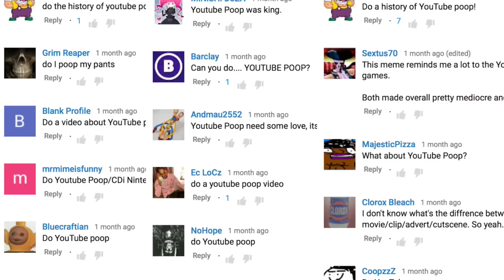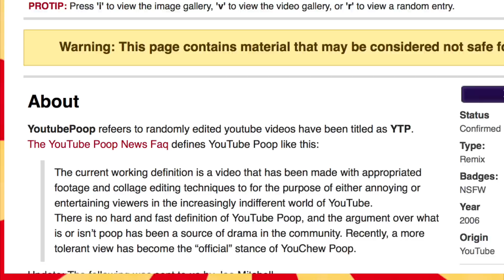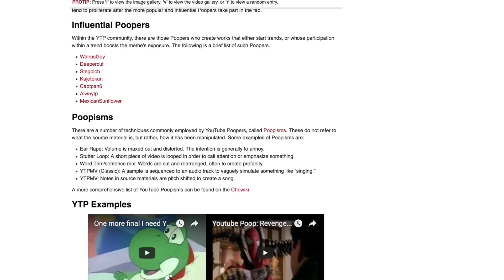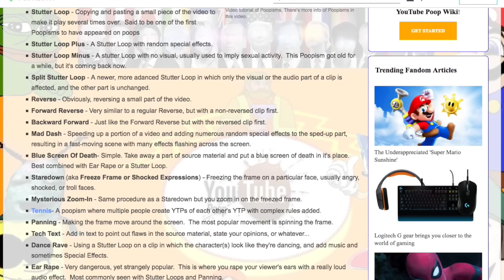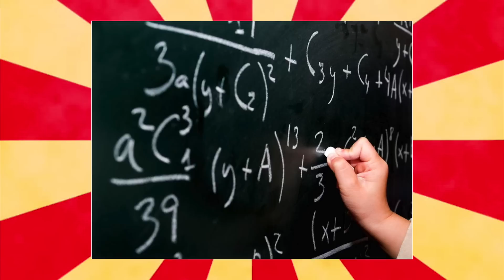What is Youtube Poop? The history and origin of YTP videos (The Grandfather Of Video Memes)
What is Youtube poop? When did YTP videos start? Today we have a look at the history and origin of the classic YTP videos that have been around forever and influenced today's memes.

The youtube poop videos have been around forever it seems, being one of the early examples of video based memes. YTP videos have even been the inspiration to many of todays popular memes we know and love today. Lets take a trip back in time and look at the history and origin of the popular YTP/YTPMV genres of video

Send Mail!